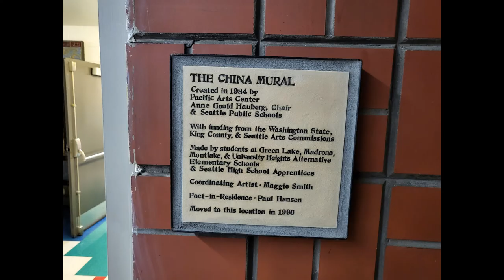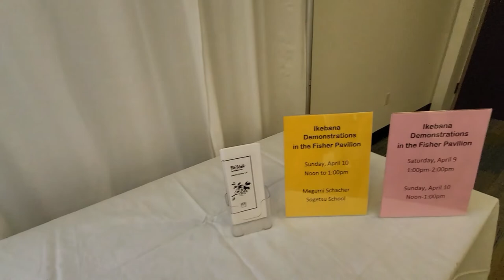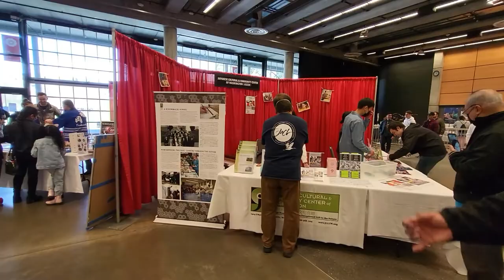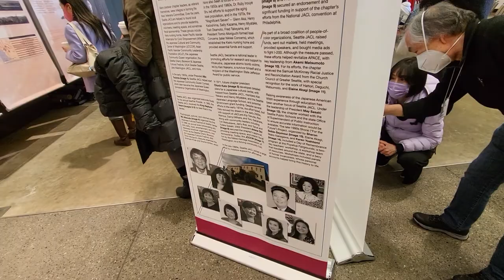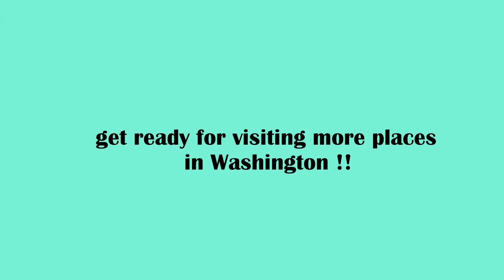Seattle Center, Seattle Cherry Blossom and Japanese Cultural Festival, Seattle, WA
The festival was initiated by a gift of 1,000 cherry trees that were given to Seattle on May 8, 1976, by Japan’s former Prime Minister, Takeo Miki, in commemoration of America’s bicentennial and the long friendship between the people of Japan and Washington state. Today, the festival is the largest and oldest of its kind in the Northwest.